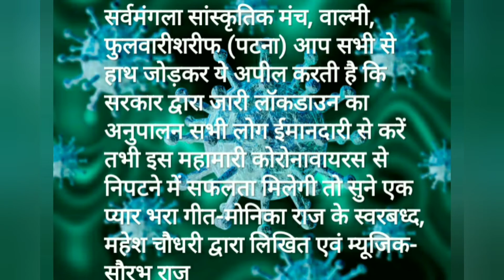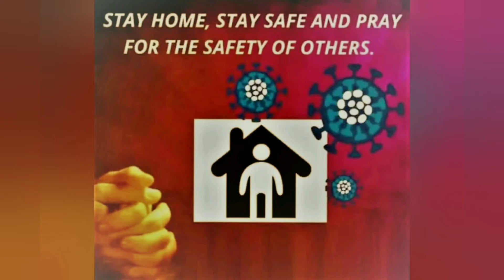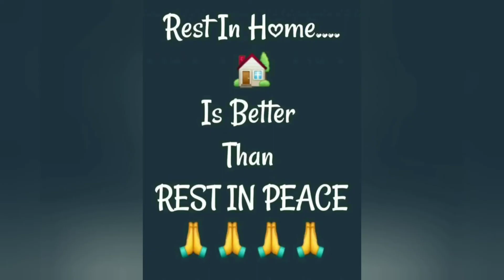Corona song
Videos for educational purpose only copyright disclaimer under section 107 of the copyright act 1976 allowance is made for fair fair uses for purpose such as criticism comment new reporting,teaching,scholarship, and research fair use is a use permitted by copyright statute that might otherwise be infiringing. non_ for profit educational or personal use tips the balance in favour of fair use